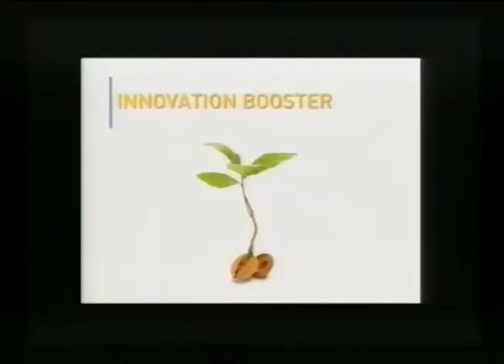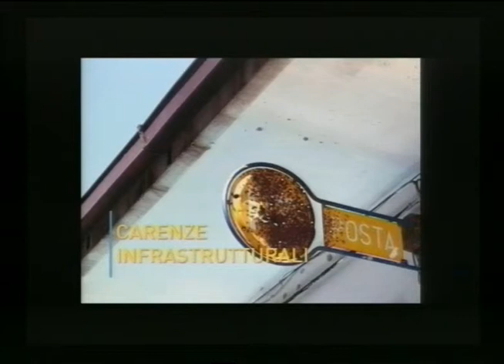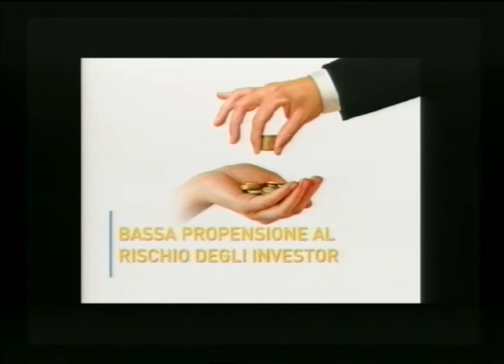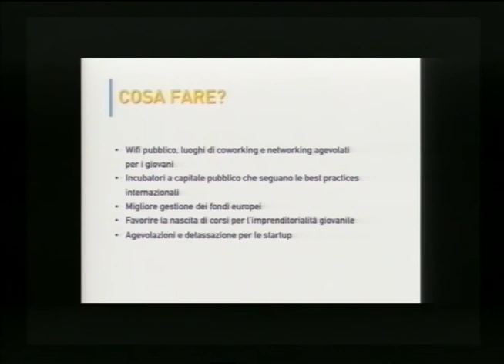Innovation Champions - Federico DE SIMONE (MAKOO, Oreficeria)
21 ott 2014 mattina - Sezione Innovation Champions